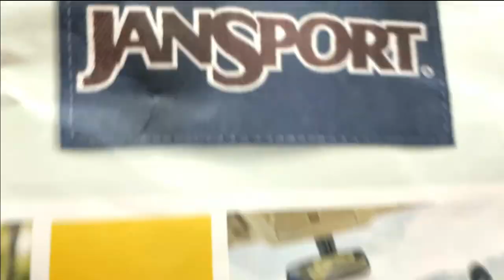Matanao Escapade Part 2 | New Blessing Vlog#10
When one door closes another door opens; A new step for the future..